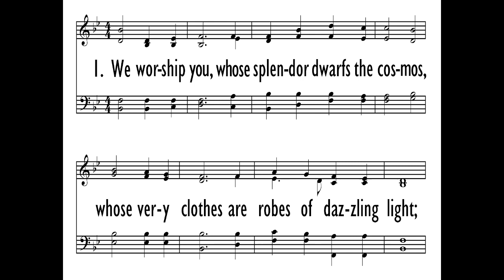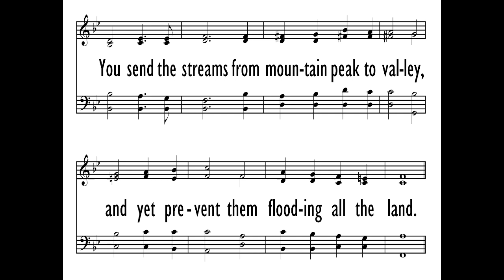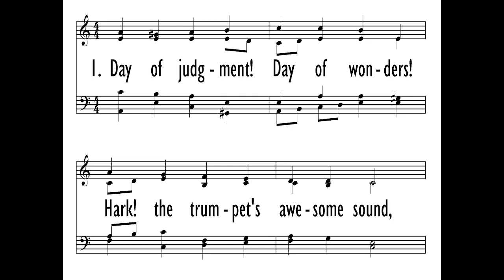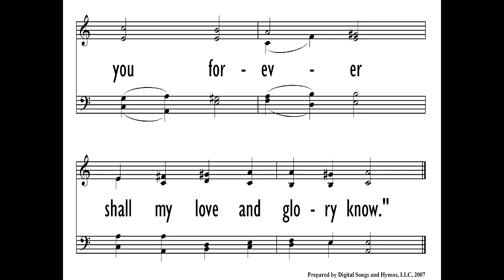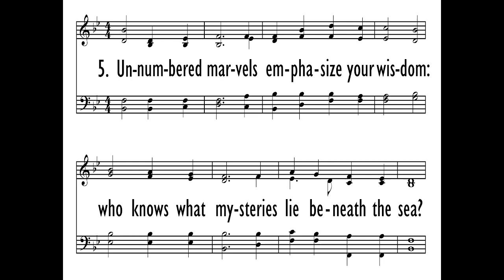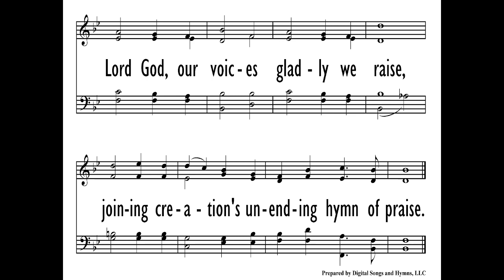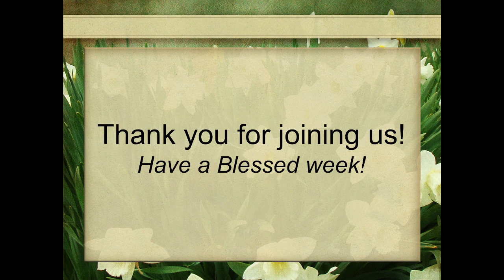August 20, 2023 Evening Worship Service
Inwood CRC Worship Service 08/20/2023
Scripture: Psalm 104
Sermon: The Never-ending Splendor and Majesty of God
Rev. Roger Bouwman
Used by Permission: Streaming Plus #21682927
CCLI #737248